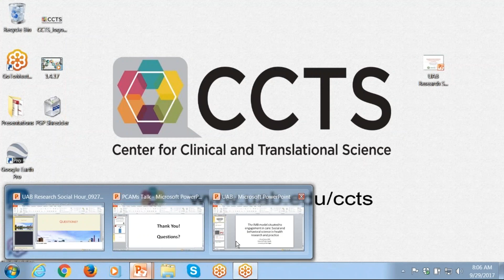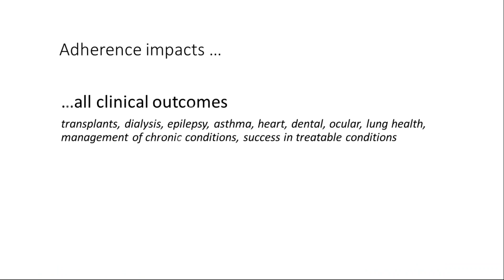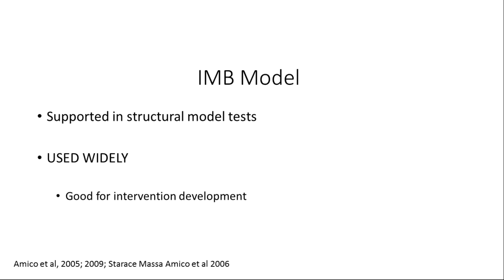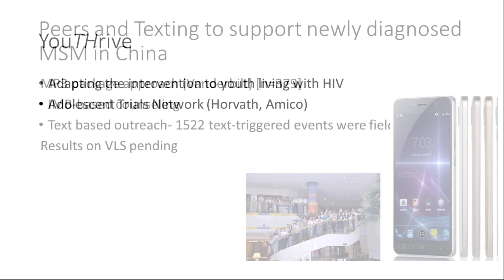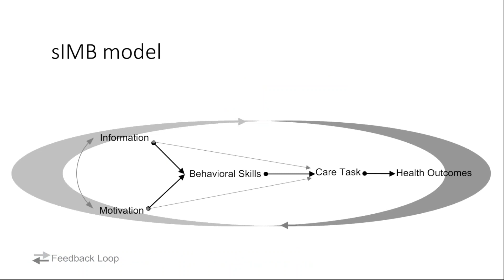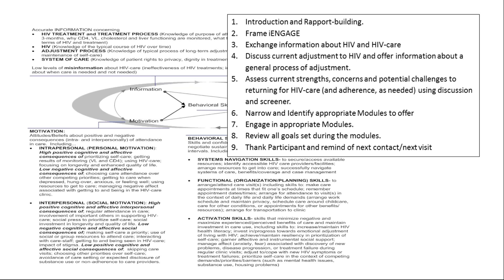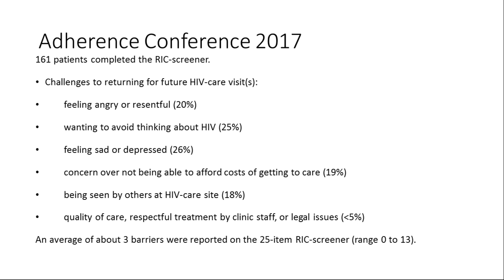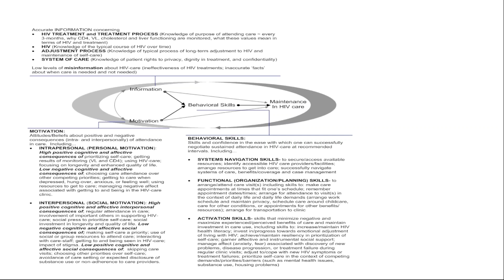Social & Behavioral Science in Health Research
Part of the Health Services, Outcomes & Effectiveness Research (HSOER) Training Program (Fellows). Speaker K Rivet Amico, PhD. Recorded Sept. 29, 2017 at PCAMS on the campus of UAB.